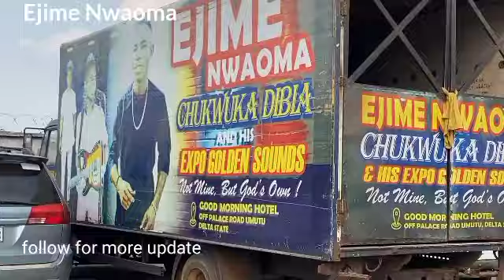January 19, 2024